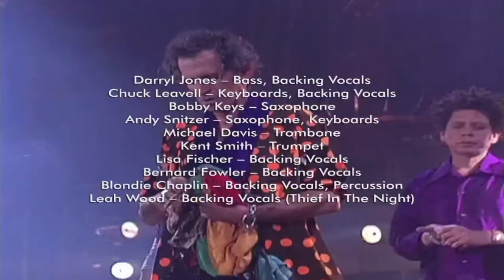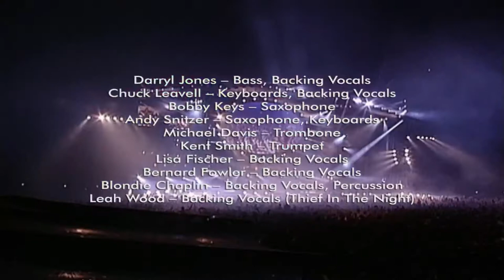The Rolling Stones - Bridges To Buenos Aires ( Full Show )